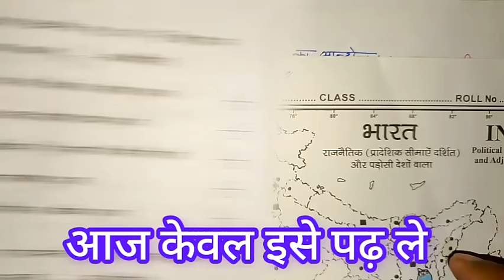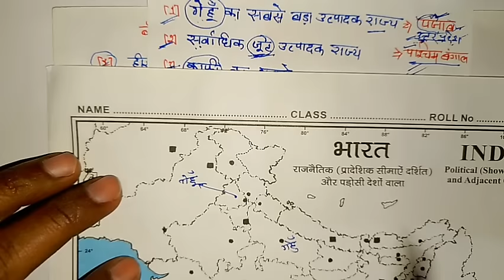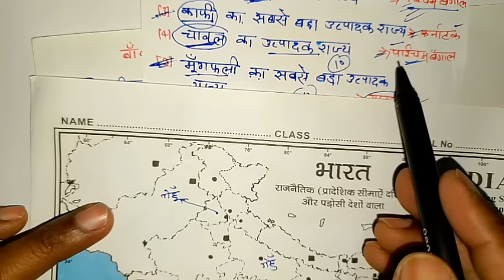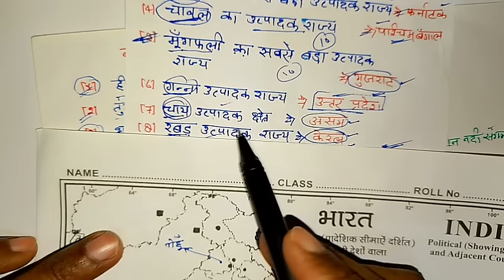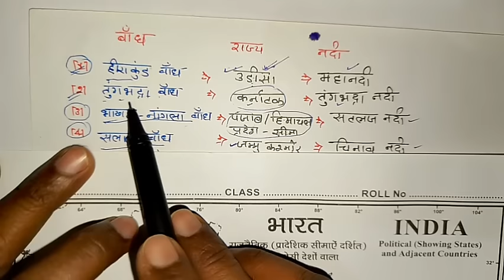class 10th samajik vigyan paper 2024,/10th manchitr important questions 2024/10th मानचित्र प्रश्न